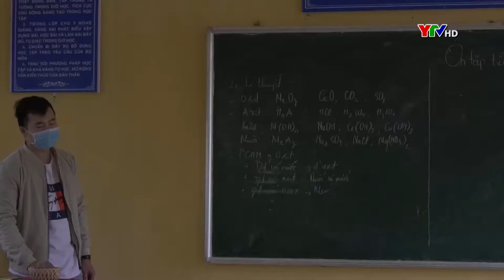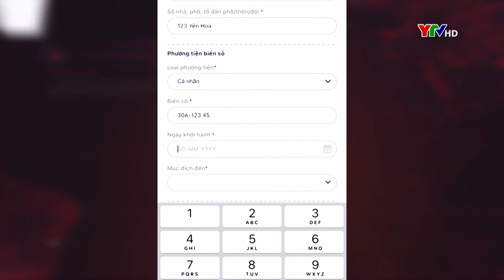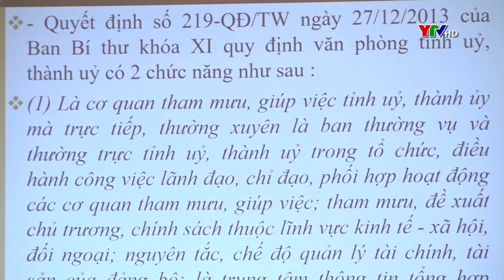Chương trình thời sự tối ngày 22 10 2021